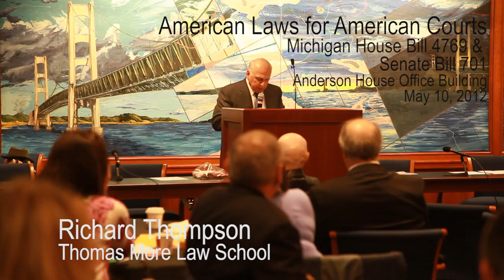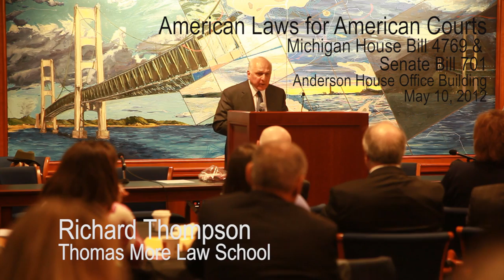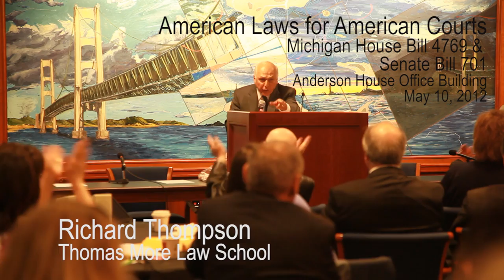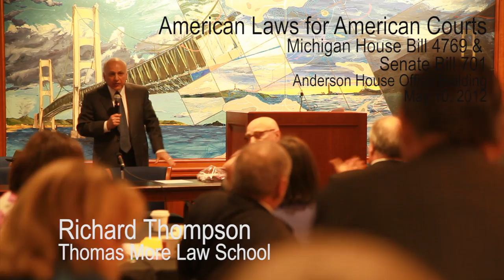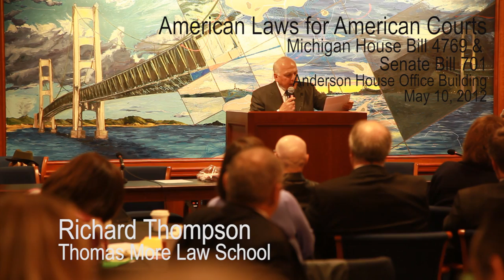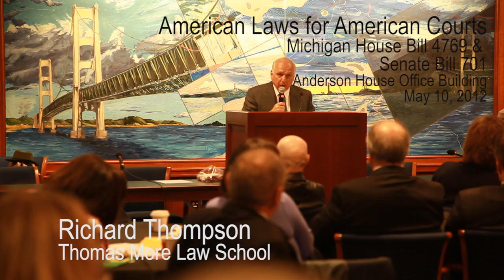Richard Thompson on Sharia Law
Richard Thompson of the Thomas More Law School said he spoke as a private individual at the town-hall-type meeting hosted by Michigan Rep. Dave Agema on his proposed HB 4769 - ALAC - American Laws for American Courts on May 10 in Lansing. The proposed law is designed to prevent Michigan courts from relying on international law, particularly sharia law, in its decision-making.